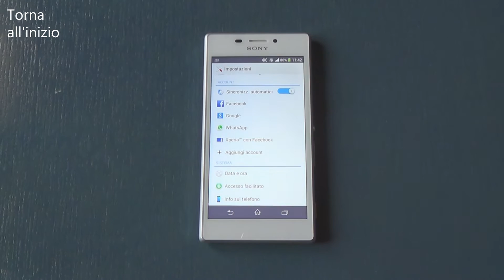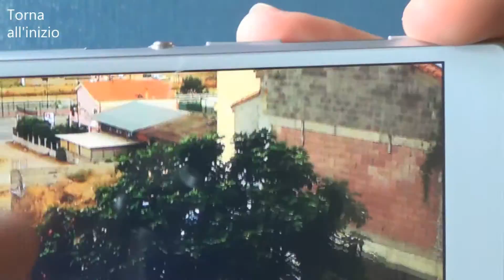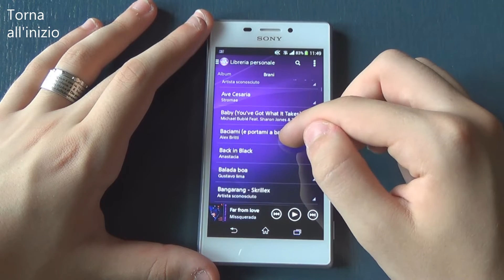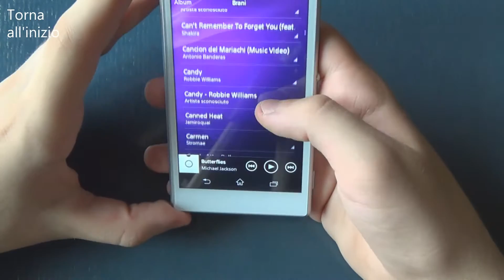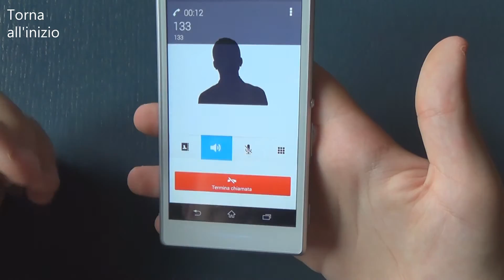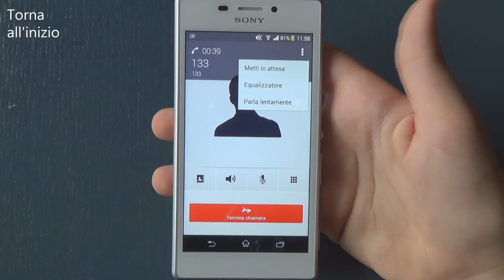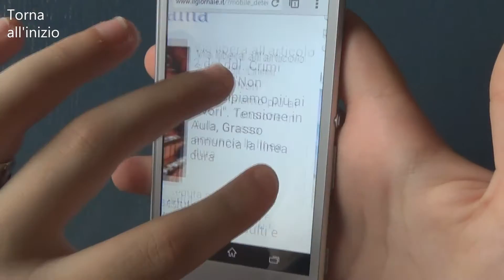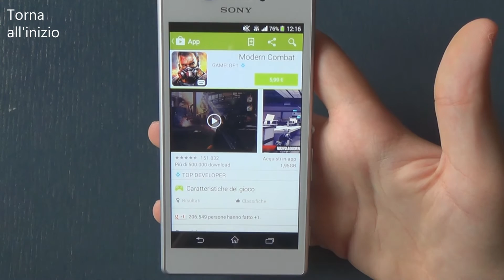Review Sony Xperia M2 by MondoMOBILE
LEGGERE CON ATTENZIONE!!!
Oggi la recensione di uno smartphone medio di gamma, parliamo del Sony Xperia M2!
Se il video vi è piaciuto lasciate un ''Like'', commentate (anche con alcuni suggerimenti;) ) e condividete! Al prossimo video di. MondoMOBILE!